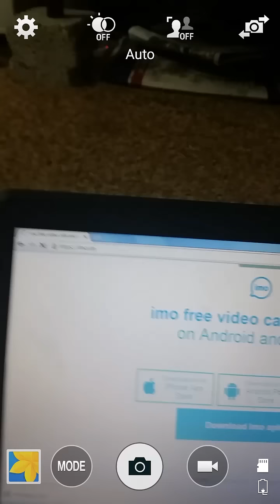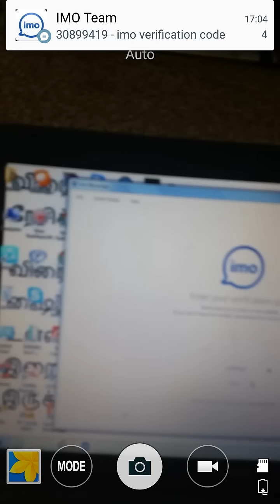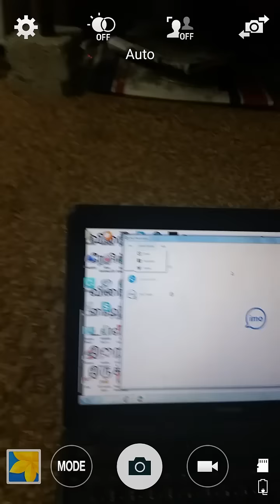152.HOW TO USE IMO FREE CALL COMPUTER (TAMIL )